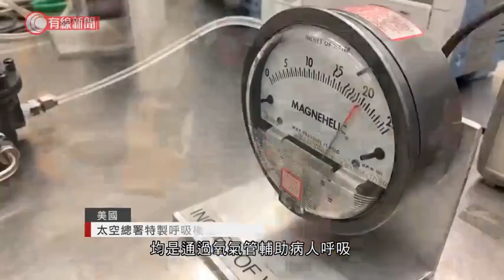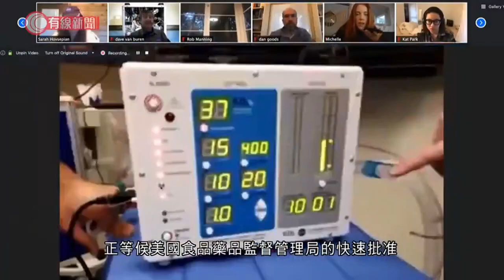NASA設計呼吸機助抗疫 - 20200427 - 國際新聞 - 有線新聞 CABLE News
【有線新聞】疫情未完，物資短缺，一班美國太空總署工程師暫時放下太空任務，發揮專長，協助抗疫。

雖然沒有製造醫學儀器經驗，但美國太空總署一班科學家和工程師，有的是一腔熱誠，及建造太空任務儀器時練成的快捷、精準。

NASA機械電子工程師伊斯特爾：「我們正設計一款能容易、快速量產的呼吸機，是個瘋狂項目。」

疫情下、部分人要以視像會議方式參加這款「抗疫工程」。

伊斯特爾：「我們有機會拯救生命，真是太美妙了，大家過去數周均很疲倦，但我們都停不下來。」

這款特製呼吸機與傳統的一樣，均是通過氧氣管輔助病人呼吸，但能夠輸送更多氧氣；製作上所需零件較少，全部在現有供應鏈找得到，容易修理、亦較輕身；由酒店和會議中心等改建的臨時醫院，均仍可派上用場。

經過37天努力、終於大功告成。

這款特製呼吸機「缺點」是比傳統呼吸機數年的壽命短，只可以用三至四個月；日前通過紐約醫學院的模擬測試，正等候美國食品藥品監督管理局的快速批准。

團隊期望特製呼吸機能降低新型肺炎患者入深切治療部的機會，並騰空緊絀的傳統呼吸機予最高危的患者使用。

相關影片:
1. 南非總統教戴口罩意外成為網上熱話 - 20200425 - 國際新聞 - 有線新聞 CABLE News
3. 中行原油寶重創 苦主蝕本兼倒貼現上訪潮　學者：風險評估出錯所致 - 20200424 - 香港新聞 - 有線新聞 CABLE News